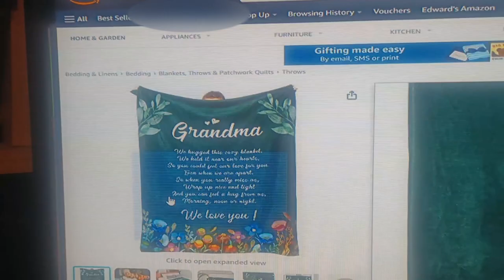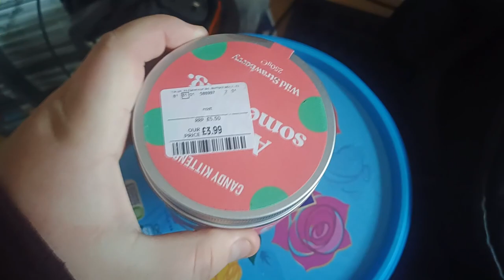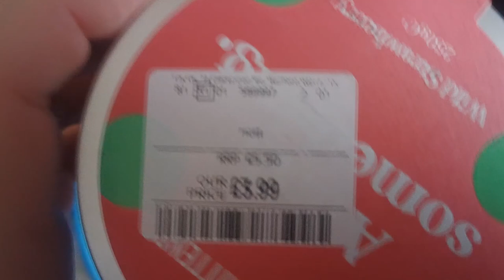finding the perfect gifts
PEOPLE IN THE VIDEO: me, myself, and I